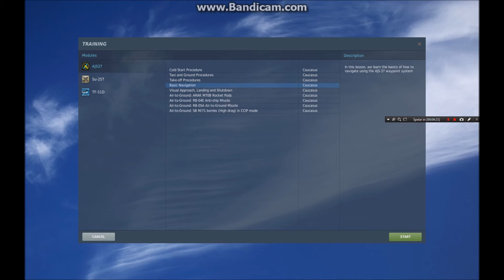DCS AJS 37 Viggen Navigation flight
A short navigation flight in the DCS Saab AJS 37 Viggen.
There are some strange transients in the flight controls which makes flying difficult, but apart from that the sim is just great.